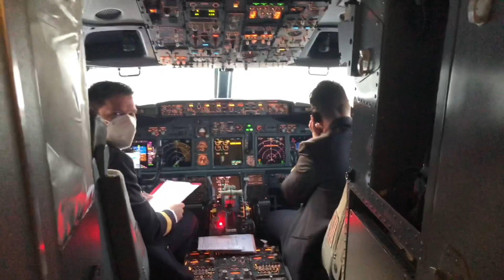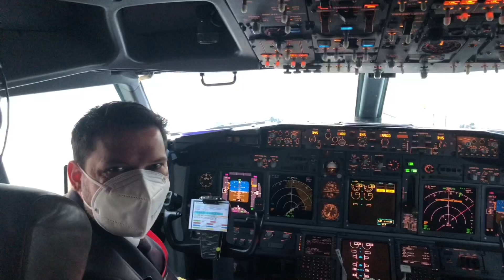Aeroporto di Taranto: Visita al Boeing 737-81Q AlbaStar. I saluti dei piloti Ortenzi e Depau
Volo TAR - PEG del 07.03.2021. Video concesso su licenza AlbaStar al Comitato Pro Aeroporto di Taranto-Grottaglie iovolodataranto​

Due Piloti di linea, Giuseppe Ortenzi e Daniele Depau portano AlbaStar sulla splendida pista dell'Aeroporto di Taranto-Grottaglie 'M. Arlotta' (IATA: TAR, ICAO: LIBG), uno dei 26 aeroporti nazionali italiani che serve Taranto e tutta la costa jonica che va dal Salento al Nord Calabria.
Un imponente bacino utenti interregionali che non è in concorrenza con quello di Brindisi relegato alla sola penisola salentina adriatica. Ha una pista di 3,2 km, larga 45 mt, con le più moderne attrezzature di volo. Si trova a circa 17 km dalla città di Taranto, Capitale della Magna Grecia, a 60 km da Lecce, ed è raggiungibile con un servizio di bus e navette.